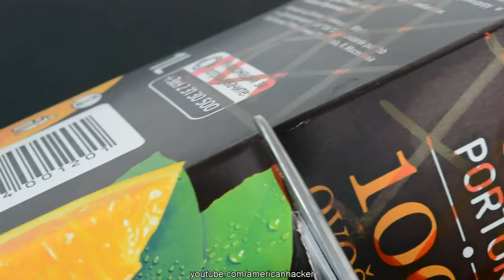DIY Acoustic Iphone Amplifier (from tetrapak)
This simple acoustic audio amplifier for smartphones its made from
tetrapak juice and with several cuts easy you can make this phone
stand and acoustic amplifier.

'RANDOM VIDEO PROJECTS'

'HOLOGRAM PROJECTS'